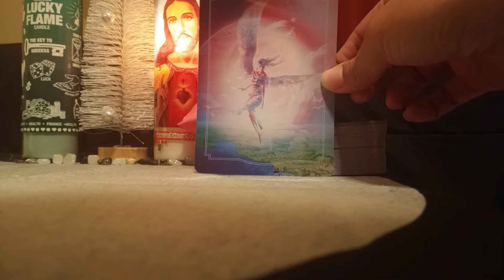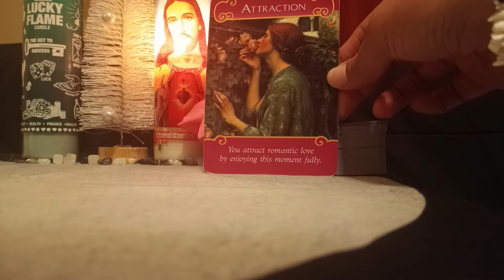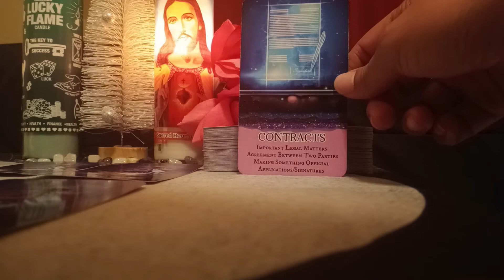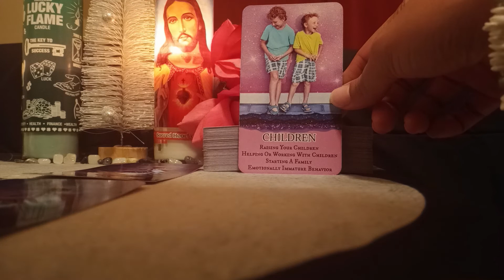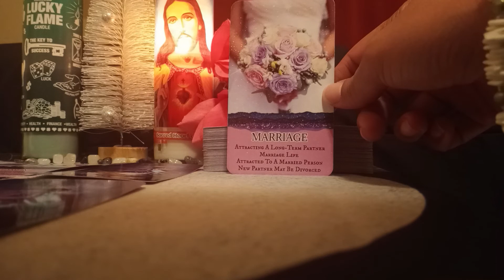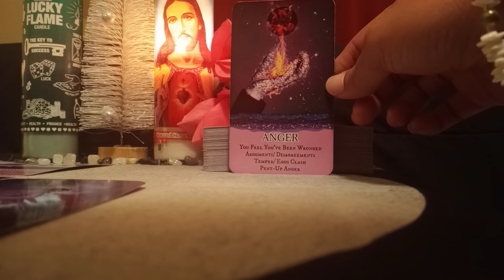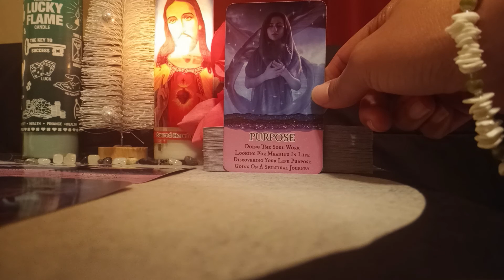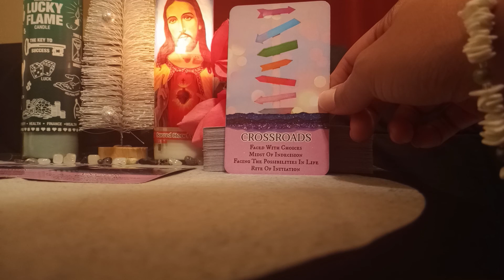SCORPIO ♏🔔 (DEC, 2022) SIGNING CONTRACTS! MANIFESTING MARRIAGE & CLOSE BONDS WITH CHILDREN! PURPOSE!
✨Hey yall!  I'm SpiritualLifeCoach43. Welcome to my spiritual channel. Yes, I am ONLY available for Life Coaching Advice Line Email Questions. I am NOT available for personal (🔮Tarot) readings right now. I will let you know when I am available for personal (Tarot) readings. Blessings!

✨Possible Topics for Life Coaching Advice Line:

😍   Relationships                       🤑   Money
👨‍👩‍👧‍👦 Family Coaching                 💘   Romantic Coaching
🧠   Career                                   📞   Communication
👩🏽‍🎓    Academic                             🙏🏽   Spiritual Coaching
 🏝   Stress Management           😇   Death
🩹   Healing                                 🌎   Other Topic

💳 PAYMENT OPTIONS for LIFE COACHING ADVICE LINE 💳

✨Take a Screen Shot of your payment and send it with your question to my email. No exceptions.
(Any extra money will be considered a donation/tip, Thanks in advance).

💎Direct Question with Screen Shot $7 (USD)
💎Story & Question with Screen Shot $11 (USD)

🦋About Me...

✝SpiritualLifeCoach43